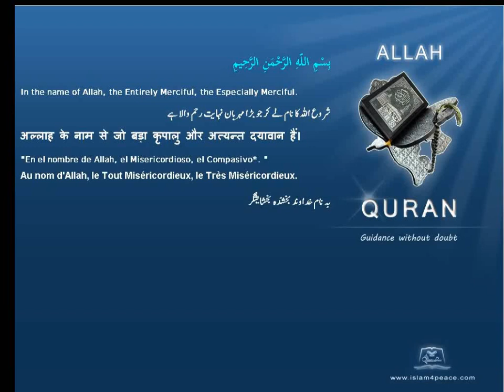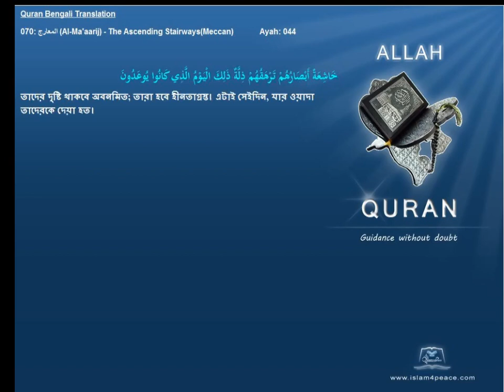Quran Bengali Translation 070 المعارج Al Ma'aarij The Ascending StairwaysMeccan Islam4peace com